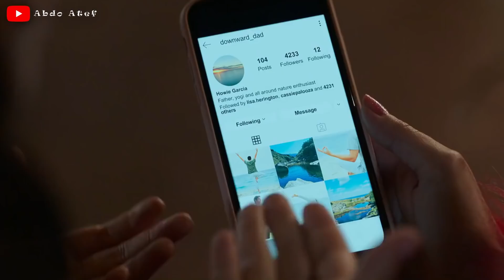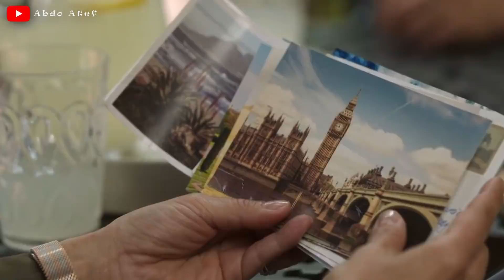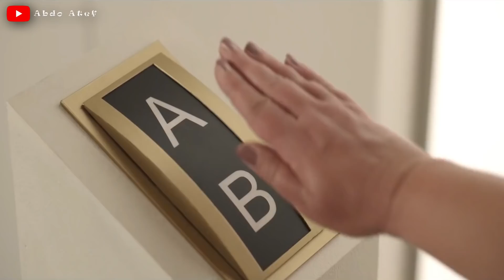بنت بتموت ولكن بترجع للحياه فى صورة شبح 💃ملخص فيلم Afterlife of the Party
بنت بتموت ولكن بترجع للحياه فى صورة شبح💃
ملخص فيلم Afterlife of the Party
رابط الانستجرام